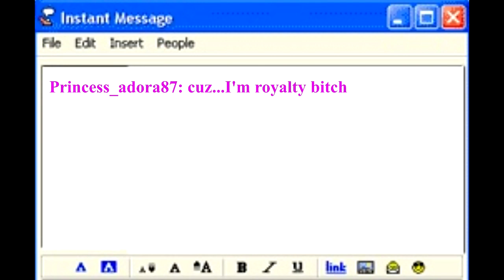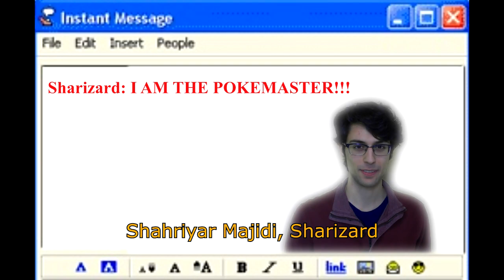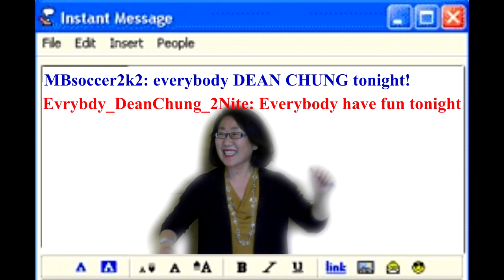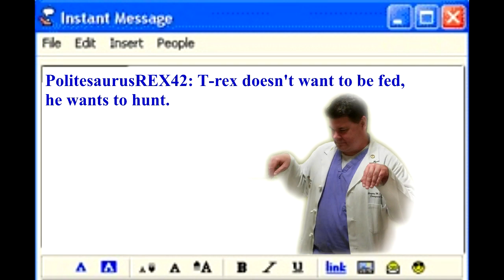WUSM AIM Name Classics [Part 2]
A look back at some classic instant messenger names